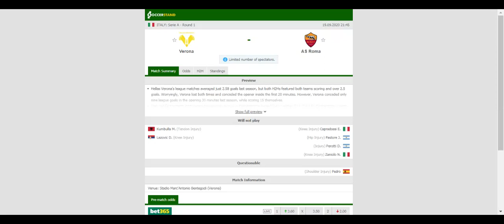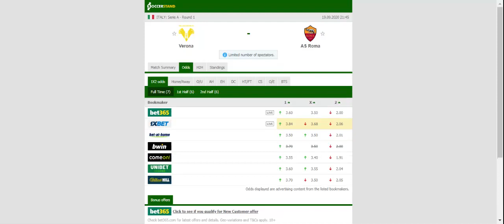VERONA VS AS ROMA PREDICTION & BETTING TIPS - 19/09/2020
2021 college football predictions,
2019 college football predictions,
2020 ncaa football predictions,
nc state football predictions 2020,
2020 nebraska football predictions,
2020 uga football predictions,
10 football predictions 2020,
football songs,
football vines,
football skills,
football daily,
football games,
football khela,
football live,
football pump up,
football anime,
football analysis,
football asmr,
football agility drills,
football american,
football academy,
football anthem,
football boots,
football big hits,
football bloopers,
r/b football,
f c b football,
mattyb football,
s.a.b football,
football chants,